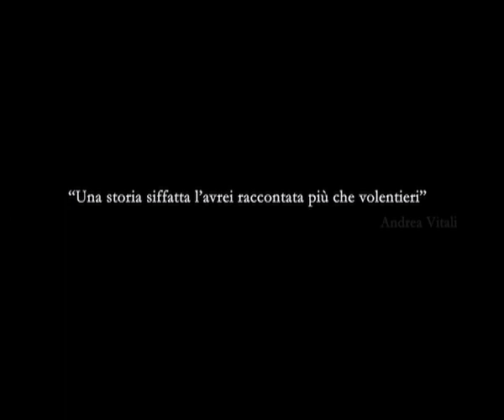IL SORRISO DEL CONTE - Oki Doki Film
Il booktrailer de "Il sorriso del conte", il romanzo d'esordio di Claudio Calzana edito da O.G.E. Editore, nasce dalla felice intuizione dell'autore stesso che ha voluto, dopo il clamoroso successo dell'opera, coinvolgere la casa di produzione bergamasca per realizzare un'opera audiovisiva indipendente, ispirata alle suggestioni e alle atmosfere del libro, per la regia di Beppe Manzi.